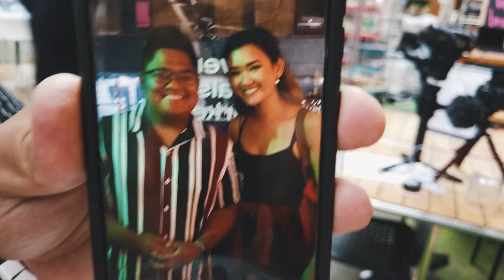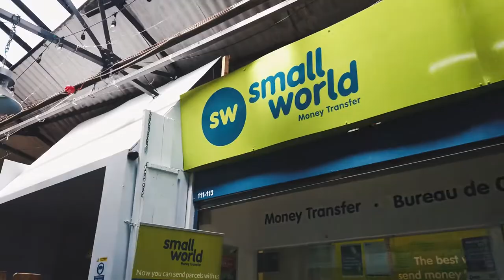SALO-SALO VLOG: ADING'S KITCHEN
BEHIND THE SCENES: All the laughs and outtakes as Jo, Vivien, Marc, and Keishia go to Ading's Kitchen. If you like this vlog then head on over to the docu-series episode. Where else would you like us to go? We would love your feedback/ideas!

Salo salo is a tagalog word for gathering and eating together so this project will be our way of highlighting the range of ways we Filipinos celebrate our culture. Join us in our new docu-series where we aim to create and raise awareness of Filipino cuisine whilst sharing the unique stories and passion from the people behind it. For us, salo is about more than just the food - the food just acts as a medium to bring people together, filipino or not.